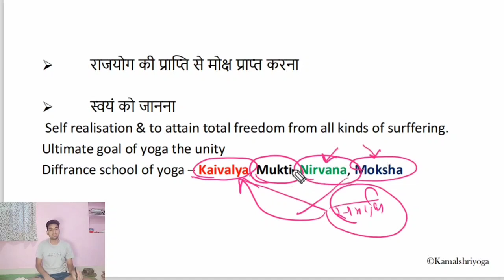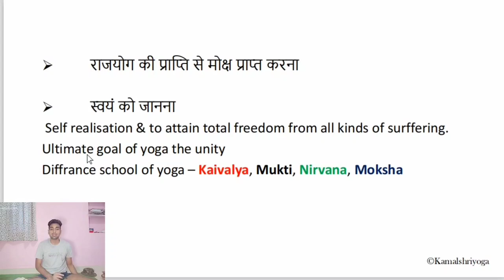aim of yoga in foundation of yoga , Yoga ugc net